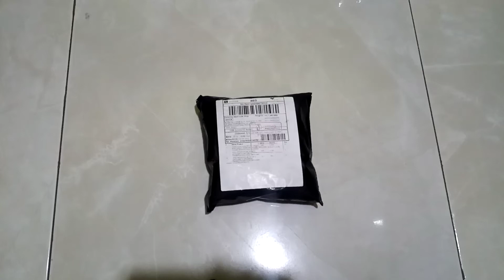Gantungan kunci lanyard